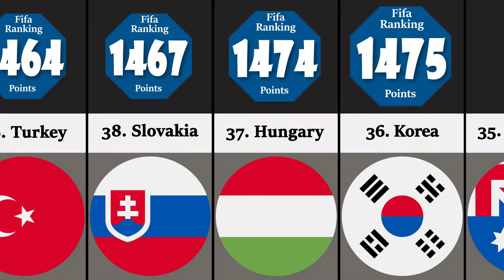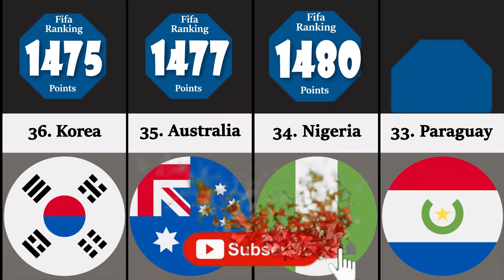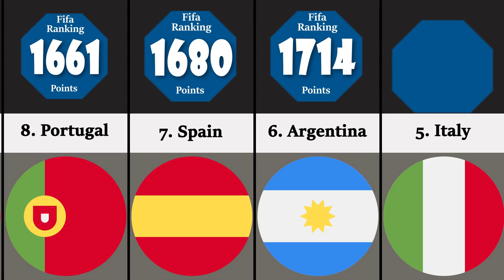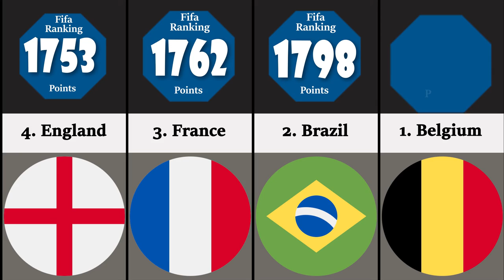Comparison: Fifa Football World Rankings 2021 of top 50 Countries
Here is the an another comparison video of football world rankings 2021. This is the latest list in August 2021. The men's FIFA World Ranking is a ranking system for men's national teams in association football, currently led by Belgium. The teams of the men's member nations of FIFA, football's world governing body, are ranked based on their game results with the most successful teams being ranked highest. The rankings were introduced in December 1992, and eight teams have held the top position, of which Brazil have spent the longest ranked first.